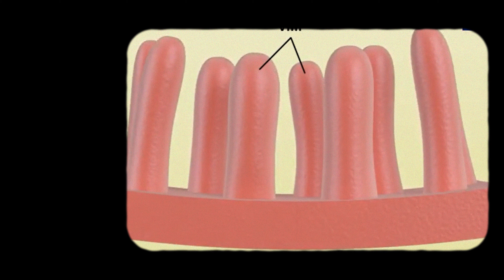Can you become lactose intolerant? | Dr.Pal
Lactose intolerance can develop unexpectedly at any age, even in individuals who have previously consumed dairy without issues

Find out what Dr. Pal and Dr. Ali say!

My upcoming show details:
Bengaluru : 12 October 2024, 7PM

To watch full podcasts and shorter versions, please checkout the following channels

2. Gut Feeling with Dr Pal clips - Please find the highlights of the best episodes from our podcast.

Our holistic weight loss/chronic disease reversal gut health program - "NewME "
Are you interested in joining our program designed to help you make lasting changes to your lifestyle so that you can be free of medications?

Our charity work . We support hospice patients and specially abled kids by running a free school in Madurai.